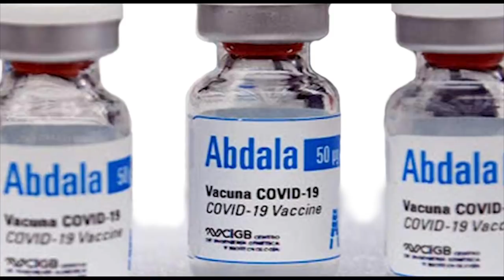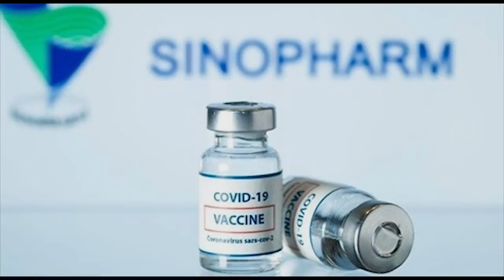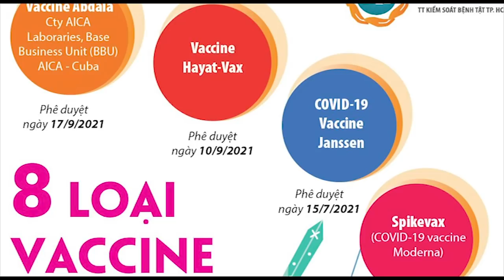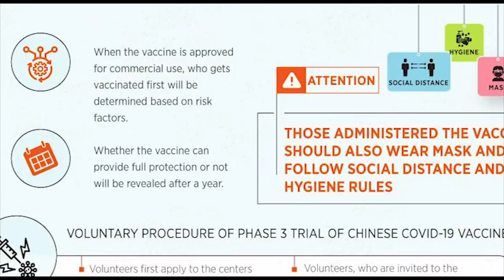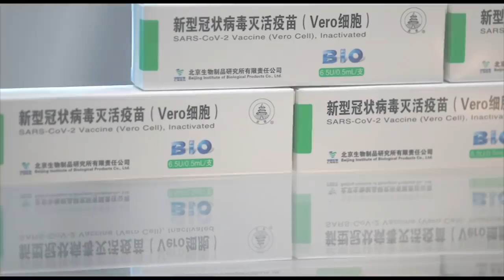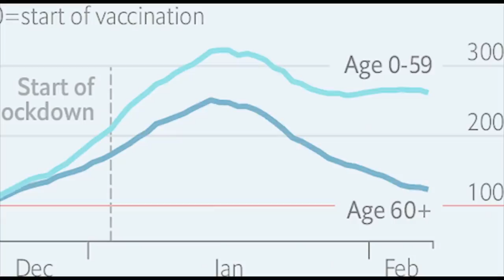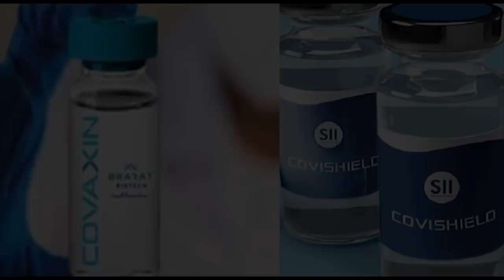Đại họa từ Vắc xin, nhà thầu và thương lái Trung Quốc